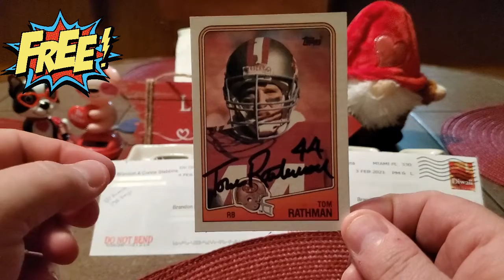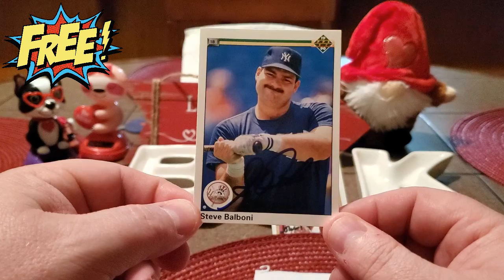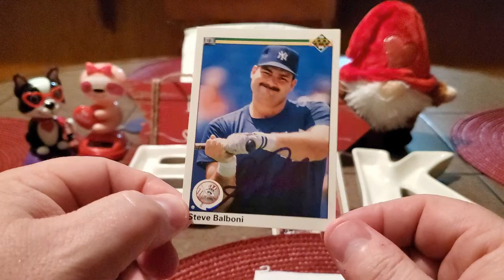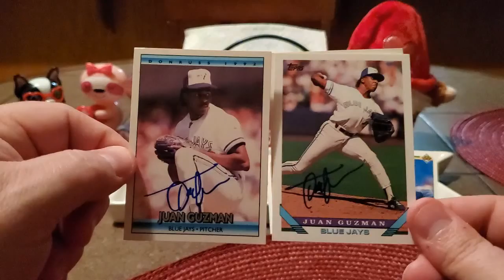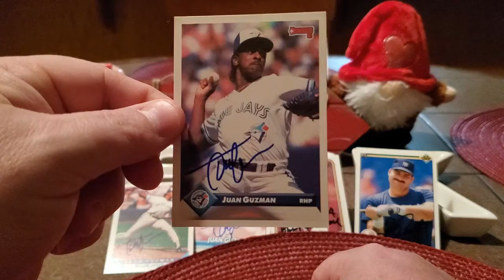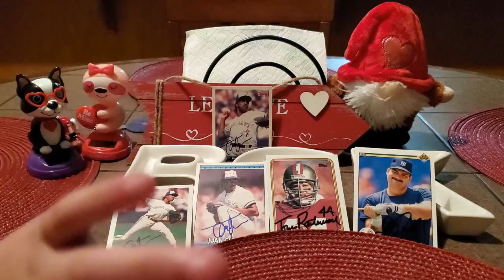TTM Through The Mail Autograph Recap Video (3 Returns) - Episode #266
This is my 266th episode showcasing my TTM successes.  I was able to get Tom Rathman, Steve Balboni, and Juan Guzman to sign items for me.  If you'd like to send to them the addresses I used will be below.

I need to receive your order by February 23rd to get it in before March.

Tom Rathman
6 Cadiz Cir.

Juan Guzman
176 Dockside Cir.